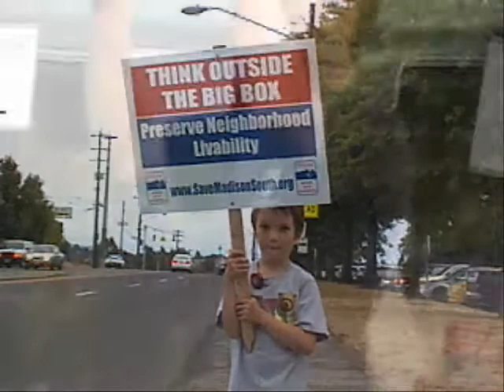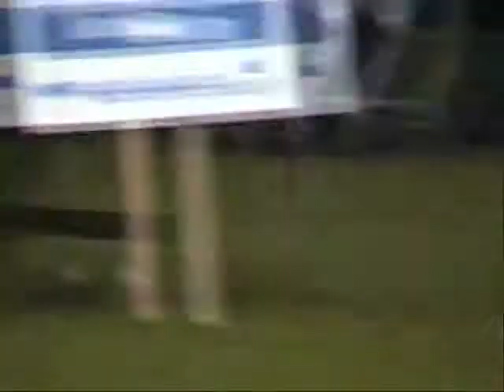No Wal-Mart Here 8-7-07 Portland Oregon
Rally in NE Portland against having a "big box store" in a very unsuitable location,